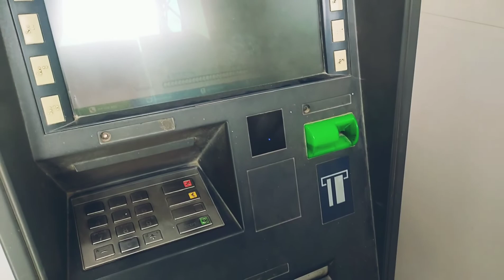Fifa ne TV tor di 😭 | VLOG 1 | Afifa Hussain | A day with Waqar Hussain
hello viewers I hope all of you are good and this is my first vlog I hope you will like it.
This vlog is about 'Fifa ne TV tor di'. Actually Meri beti Afifa Hussain ne ghussey mn feeder TV ko de mara and phr fifo ki class lagi aur phr decide huwa ke new TV letey hn aur fifa ne promise kiya hai ab ki bar wo TV nhi torey gi.
I hope you guys will also like this vlog and support me.